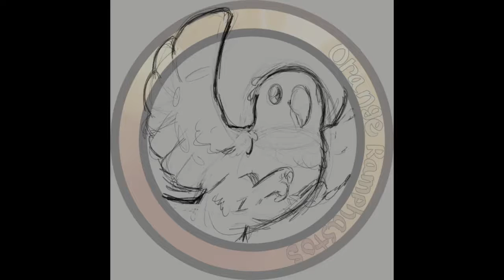Kea Bird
Hiya! This Kea bird was made because of Fauna Focus, a community focusing on a new animal each month!